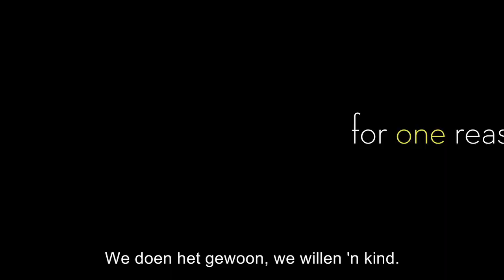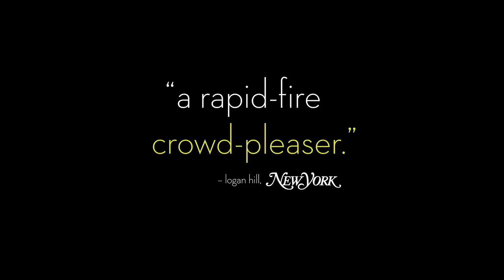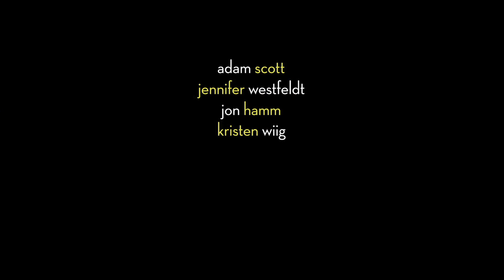FRIENDS WITH KIDS - 5 juli in de bioscoop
FRIENDS WITH KIDS is een gewaagde feelgood movie vol herkenbare situaties over vriendschap, familie en liefde, met in de hoofdrollen Jennifer Westfield, Adam Scott, Kristin Wiig en Jon Hamm.

Als de twee laatste singles van hun hechte vriendengroep zien Jason en Julie met lede ogen aan hoe de relaties van vrienden compleet veranderen na de komst van kinderen, en besluiten het anders aan te pakken: gezamenlijk een kind opvoeden, en ondertussen blijven zoeken naar de ware liefde. Niet alleen leidt deze onconventionele aanpak tot heftige reacties en grappige situaties, maar dwingt ook iedereen in de groep na te denken over de waarde van hun vriendschap, en de rol die zij hier in spelen.